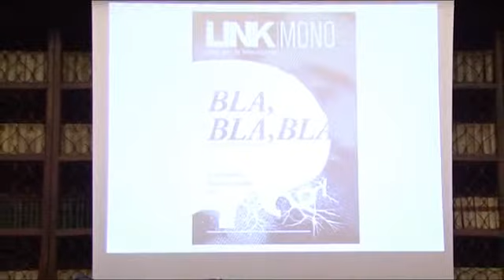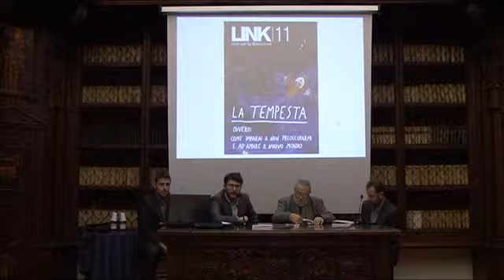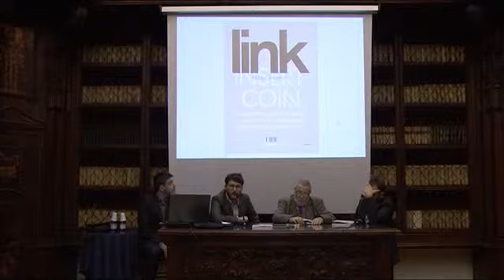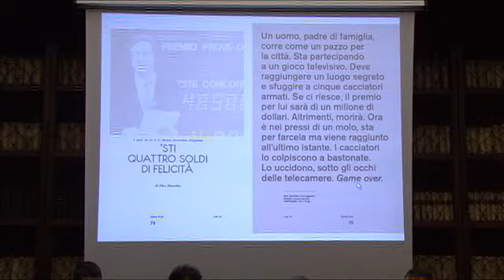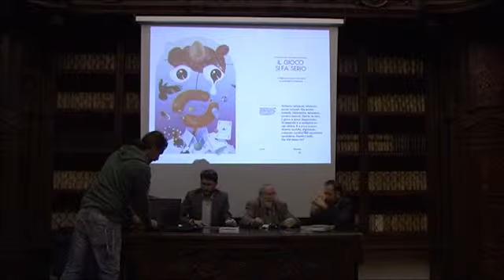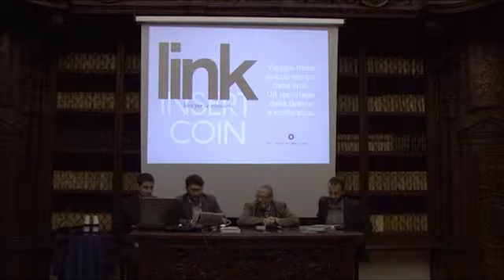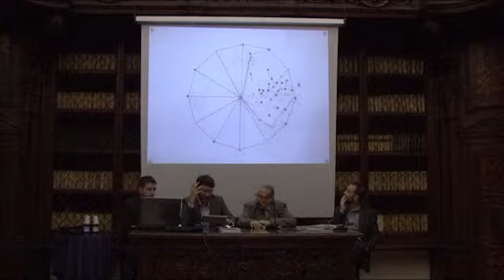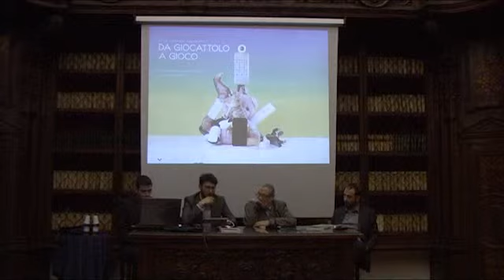Link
Trimestrale edito da Rti, Link è l'unico laboratorio italiano che indaga i cambiamenti nel modo di fare e fruire tv. Esce solo su carta e in libreria, la formula è firme prestigiose, art direction raffinata e temi innovativi.